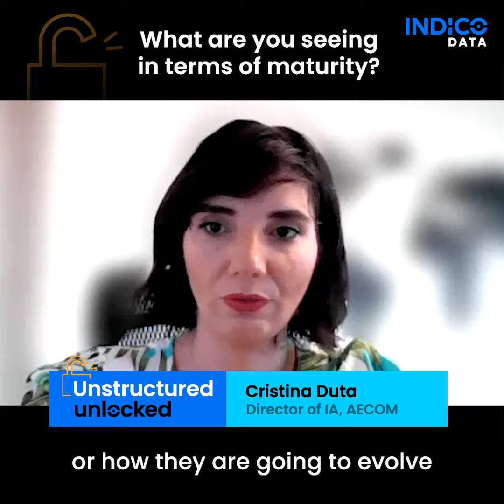Unstructured Unlocked: Automation maturity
What are you seeing in terms of maturity?

Watch Christopher M. Wells, Ph. D., Indico VP of Research and Development, and Cristina Duta, Director of Intelligent Automation, AECOM, in episode 3 of Unstructured Unlocked. Tune in to discover how enterprise data and automation leaders are solving their most complex unstructured data challenges.

Learn more about Indico at indicodata.ai/platform